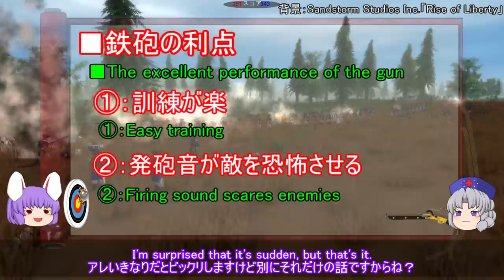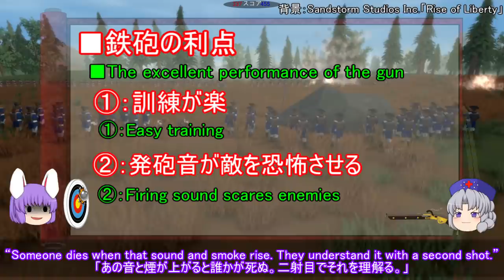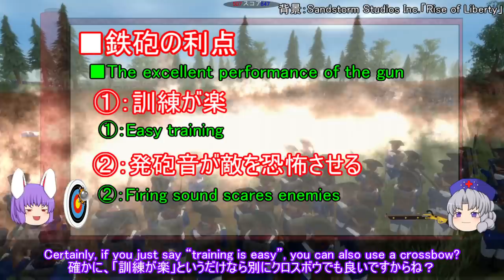【ゆっくり解説】火縄銃に関する一考察 （後篇）[Yukkuri commentary] A Consideration of the Japanese Matchlock gun (Part3)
「火縄銃」最終回は火縄銃の利点について。
内容は全てうぷ主の独自調査です。

The Final commentary on the “Japanese matchlock gun” is about the advantages of the matchlockgun. compared to the bow.

All the contents are the original research of the creator.
※Only approved comments will be posted.

背景：Sandstorm Studios Inc.「Rise of Liberty」